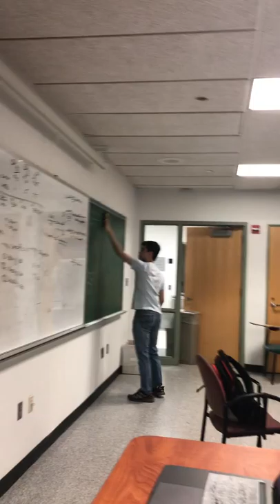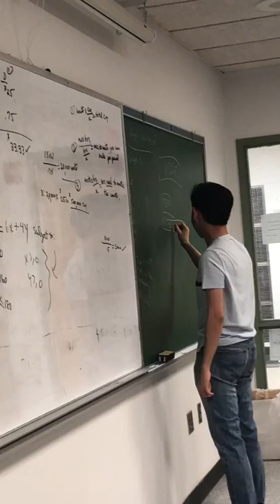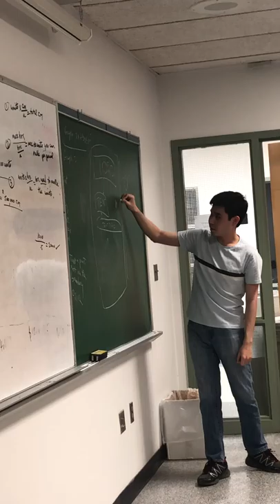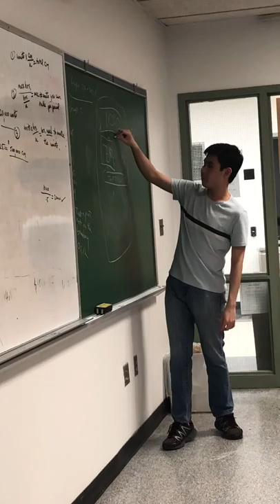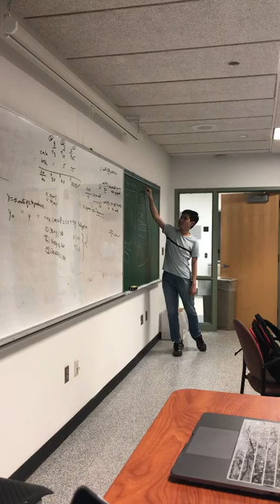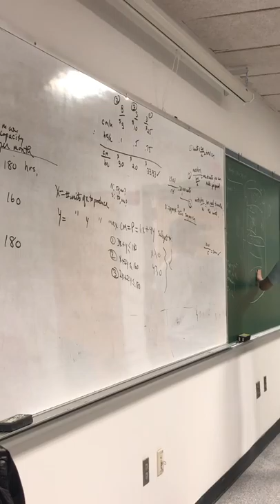Codepath In Class Video